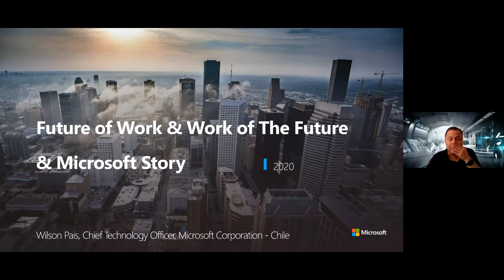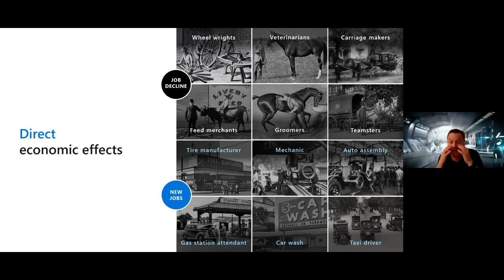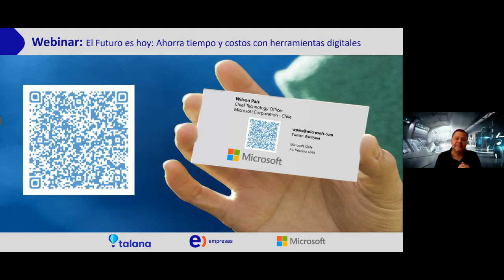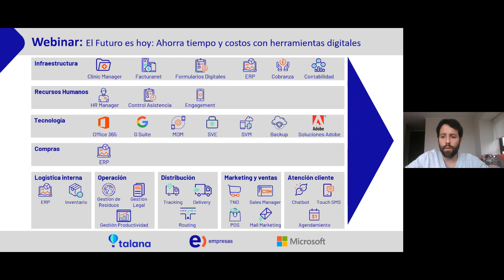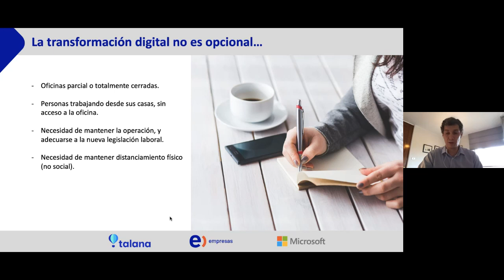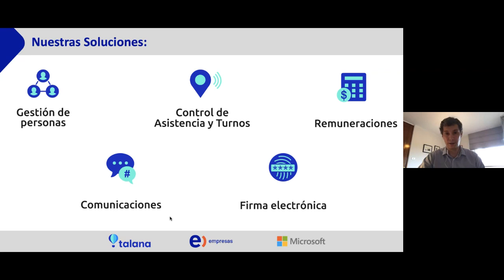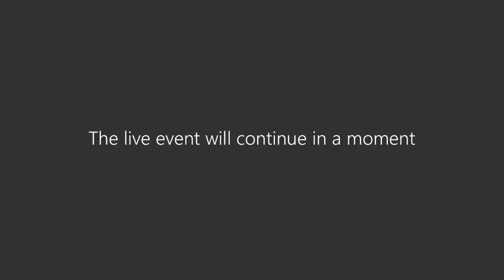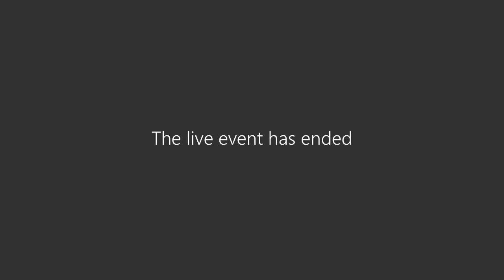Webinar: El futuro es hoy, ahorra tiempo y costos con herramientas digitales | Entel Empresas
Webinar realizado el día 19 de Mayo por Entel Empresas en conjunto con nuestros partners Microsoft y Talana. Nuestros speakers nos comentan sobre la aceleración que ha sufrido la transformación digital debido a la contingencia mundial y cómo las tres empresas están enfrentando esta situación en búsqueda de apoyar a sus clientes y colaboradores.

Speakers:
Wilson Pais, Director de Innovación Microsoft Chile
Tristán Riquelme, Gerente Desarrollo Negocios Entel Empresas
Pablo de La Barra, Gerente General Talana.